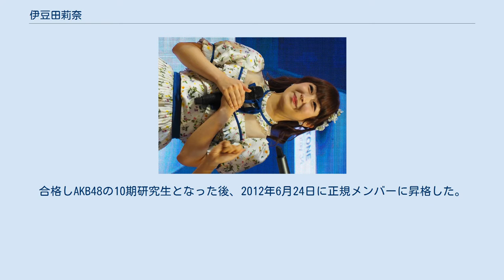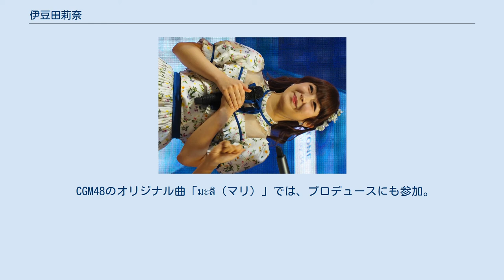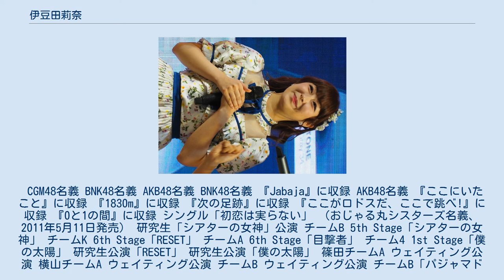伊豆田莉奈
伊豆田 莉奈（いずた りな、1995年〈平成7年〉11月26日 - ）は、日本出身のアイドルであり、タイ・チェンマイの女性アイドルグループ・CGM48のメンバーであり、同グループでは総支配人を務める。
AKB48およびBNK48の元メンバー。
Independent Artists Management所属。
埼玉県出身。
 中学生の時、学校行事で「会いたかった」を歌い踊ったのをきっかけにAKB48に興味を持つ。
その後2010年3月、AKB48のオーディションに締切ギリギリで応募。
合格しAKB48の10期研究生となった後、2012年6月24日に正規メンバーに昇格した。
 2016年9月頃、新設されるBNK48への移籍を本人が希望し、2017年4月13日の「小嶋陽菜『好感度爆上げ』公演」の際に、移籍が発表された。
 2019年7月10日、CGM48に移籍し、劇場支配人に就任することをタイ・バンコクでの記者会見で発表した。
 CGM48のオリジナル曲「มะลิ（マリ）」では、プロデュースにも参加。
 CGM48名義 BNK48名義 AKB48名義 BNK48名義 『Jabaja』に収録 AKB48名義 『ここにいたこと』に収録 『1830m』に収録 『次の足跡』に収録 『ここがロドスだ、ここで跳べ!』に収録 『0と1の間』に収録 シングル「初恋は実らない」 （おじゃる丸シスターズ名義、2011年5月11日発売） 研究生「シアターの女神」公演 チームB 5th Stage「シアターの女神」 チームK 6th Stage「RESET」 チームA 6th Stage「目撃者」 チーム4 1st Stage「僕の太陽」 研究生公演「RESET」 研究生公演「僕の太陽」 篠田チームA ウェイティング公演 横山チームA ウェイティング公演 チームB ウェイティング公演 チームB「パジャマドライブ」公演 岩本輝雄「青春はまだ終わらない」 田中将大「僕がここにいる理由」 チーム4 4th Stage「夢を死なせるわけにいかない」 チームA 7th Stage「M.T.に捧ぐ」 チームB 7th Stage「ただいま　恋愛中」 小嶋陽菜「好感度爆上げ」 AKB48「僕の太陽」公演